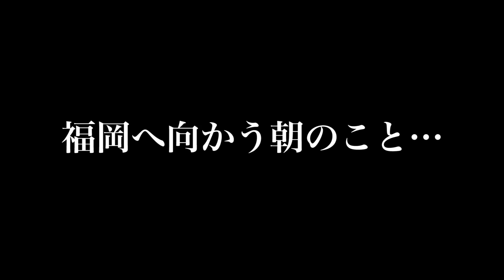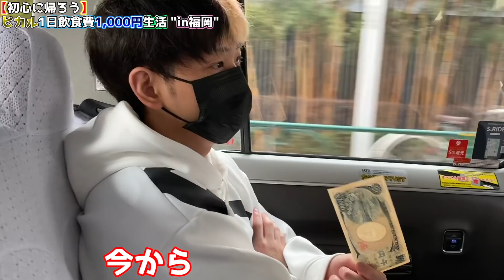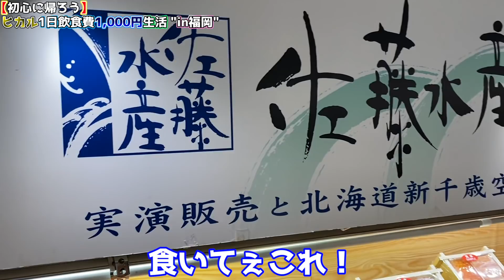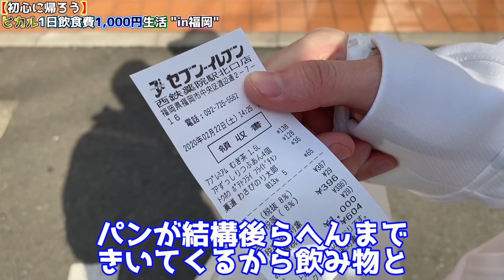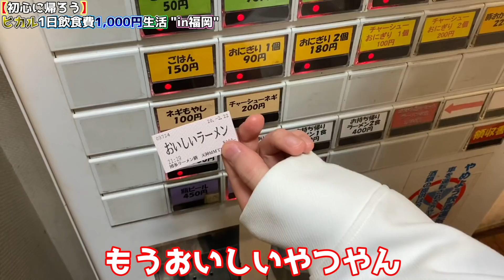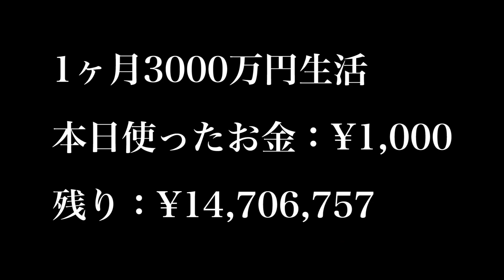金持ちヒカルの一日1000円生活in福岡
ヒカルが愛用してる洋服の購入はこちらから！

株式会社サムライパートナーズ　宛